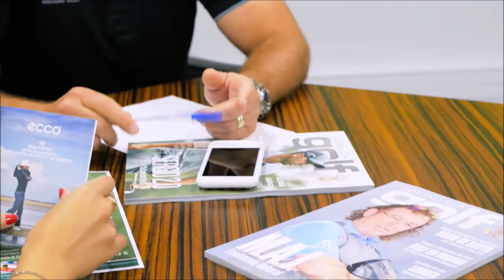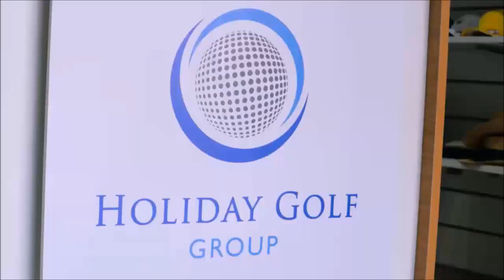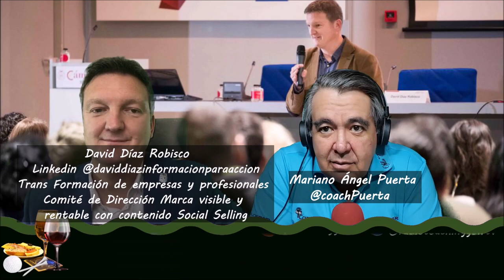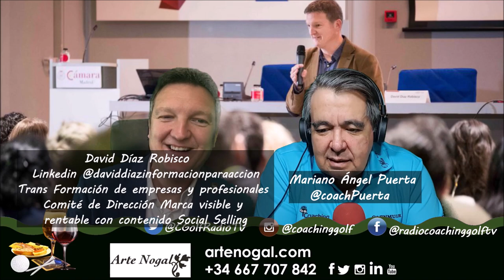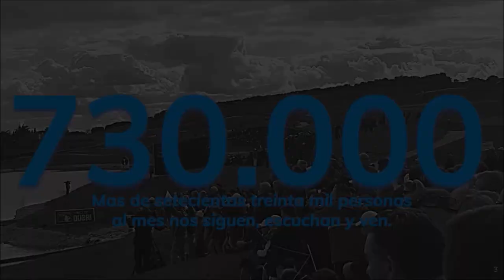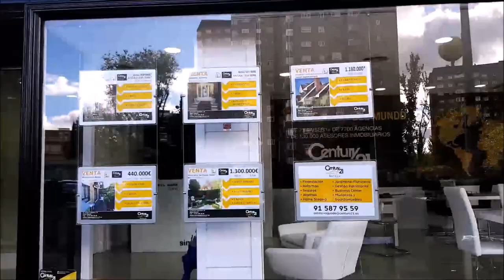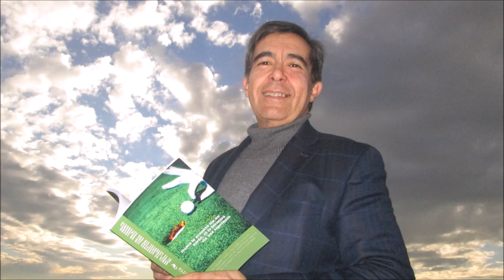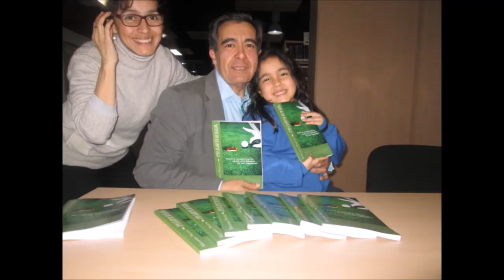105 TOMANDO EL APERITIVO ESPECIAL QUEDATE EN CASA CON DAVID DIAZ ROBISCO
105 TOMANDO EL APERITIVO ESPECIAL QUEDATEENCASA CON DAVID DIAZ ROBISCO junto a Mariano Puerta Director de Coaching Golf Radio y TV . Un programa de PUMA3 Productora
730.000 personas, al mes, interesadas en el golf, el turismo, la gastronomía, deportes….
3 programas semanales, más de 600 en 3 años.